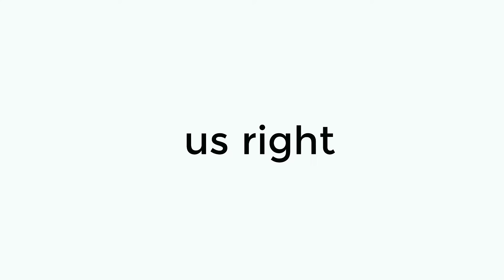Valia Solutions Company Portfolio